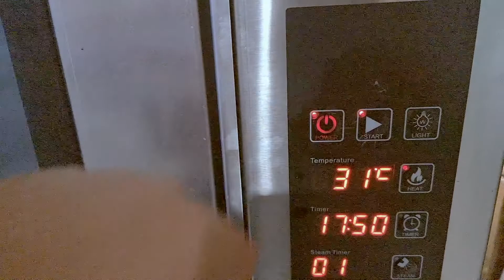Vlog Cafe : Ponkumwan Trang (ป้อนคำหวาน ตรัง)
♪ Storybook (Prod. by Lukrembo)